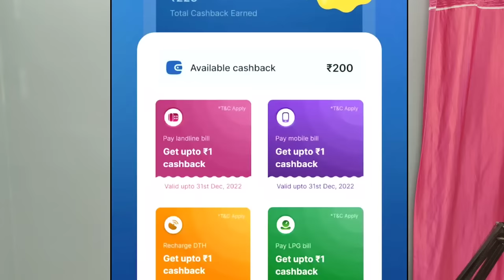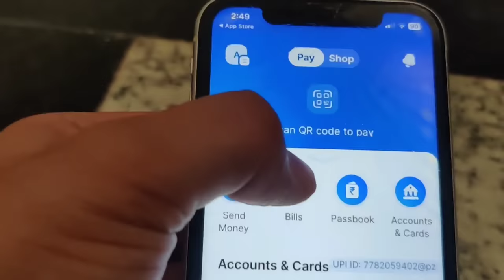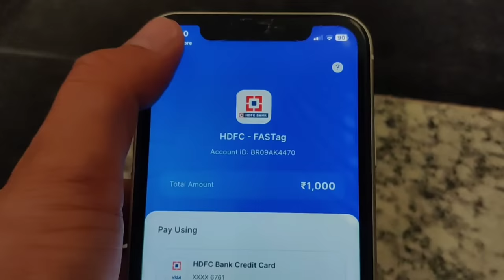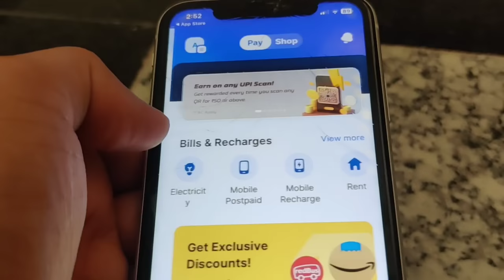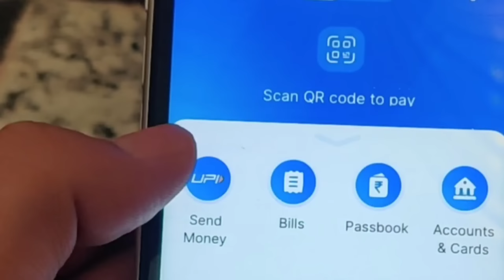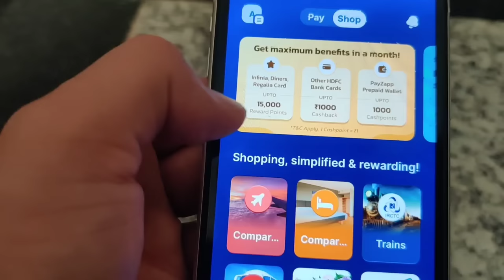HDFC Bank New PayZapp Apps Launch 🔥| Cashback on UPI credit Card payment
HDFC Bank new PayZapp application launch! HDFC PayZapp recharge offer.

PayZapp - Mobile Payment App
Safe, Secure & Convenient
Ab " Har payment pe PayZapp Daudega " Powered by &Cards
10, 2023.
We have upgraded your PayZapp experience - Download the new app and use the same mobile
number. Please note that the access to your old PayZapp wallet balance will be stopped on May
The old wallet balance will get transferred to the new PayZapp wallet on successful registration
& KYC validation.

We recommend that you upgrade to the new app immediately or exhaust the balance in the
current app by May 10, 2023. Any available balance beyond May 10, 2023, can be transferred to
you June 1, 2023 onwards and only after submission of valid PAN copy and cancelled cheque
via the Help Centre section on the new app.
HDFC Bank PayZapp, a complete payment solution, giving you the power to pay in just One
Click.
With PayZapp, you can shop on your mobile at partner apps, buy movie tickets, groceries,
compare and book flight tickets and hotels, shop online and get great discounts at SmartBuy,
send money to anyone in your contact list or to your bank account, pay bills and recharge your
mobile, DTH and data card and many more.
Payzapp offers you to pay via UPI, Linked Debit and Credit Card of any Bank and enjoy the
most convenient, fast and secure way of payment.